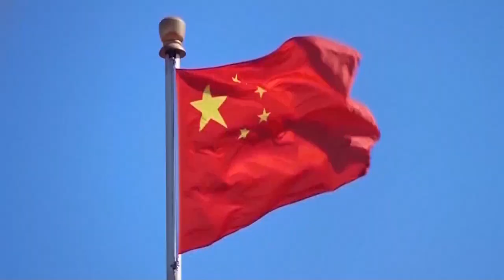China publica una nueva lista de productos de EUA a los que bajará aranceles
China anunció hoy una nueva lista de 79 productos a los que, cuando sean importados desde Estados Unidos al país asiático, eximirá de los aranceles adicionales impuestos por Pekín en el marco de la larga guerra comercial que libra con Washington.

¡Visítenos!